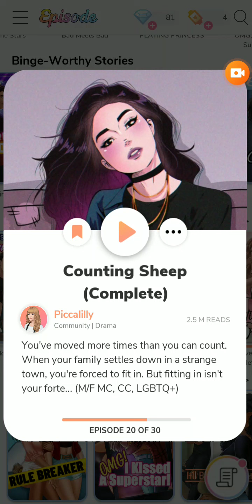Episode 💎 - Counting Sheep (Chapter 20)